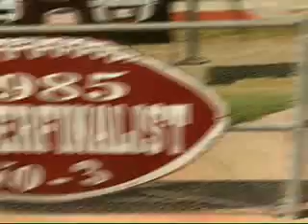Phil Danaher Goes for 300th Win